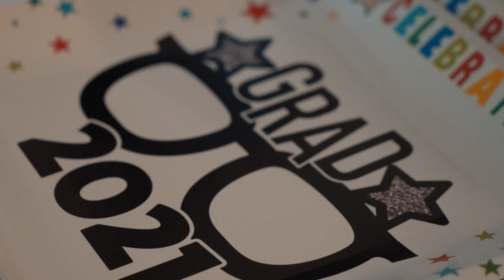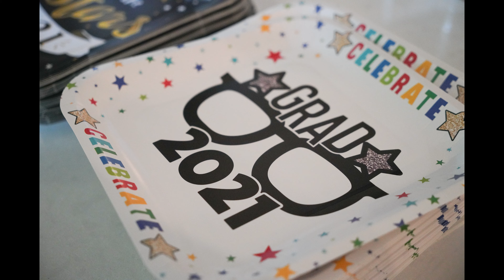Nikita's Graduation Party